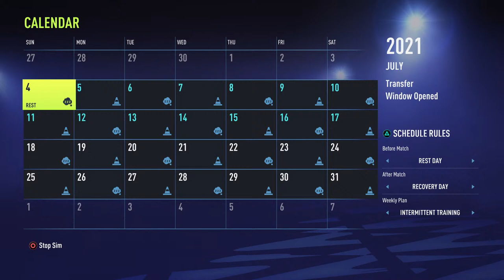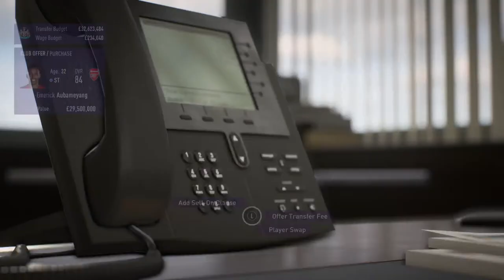Newcastle ep 1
come and game with me in f1 fifa and loads more